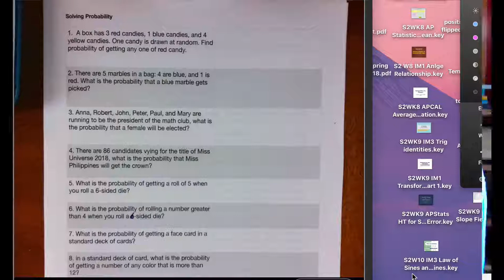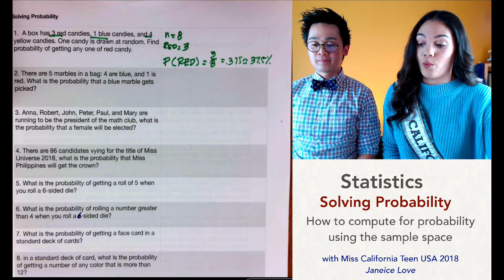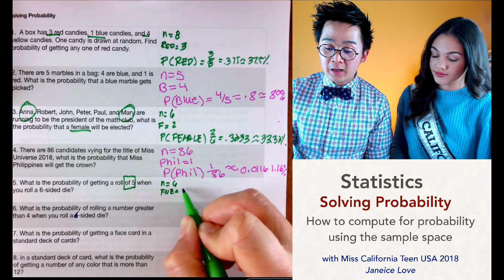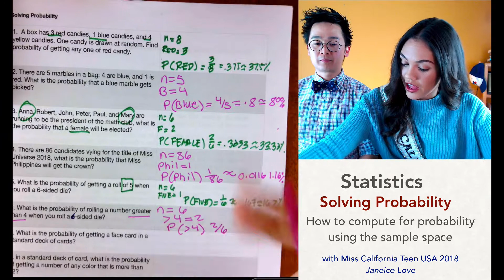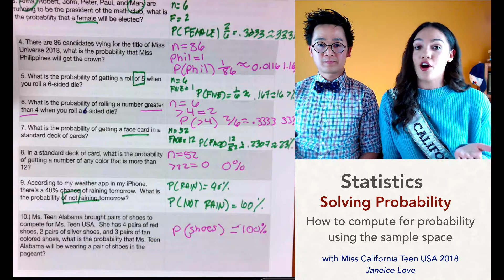How to Solve Probability Problems with Ms. California Teen USA - Janeice Love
This lesson on statistics shows you how to solve probability problems in statistics.  Knowing your sample space is extremely important in answering problems involving classical or theoretical statistics.

In this video, Janiece Love, the reigning Ms. California Teen USA of 2018 joined me in teaching students how to answer problems in statistics.  Janeice is one of my students in Barstow High School and she's been in my math classes for 3 years: algebra, precalculus, and AP statistics.